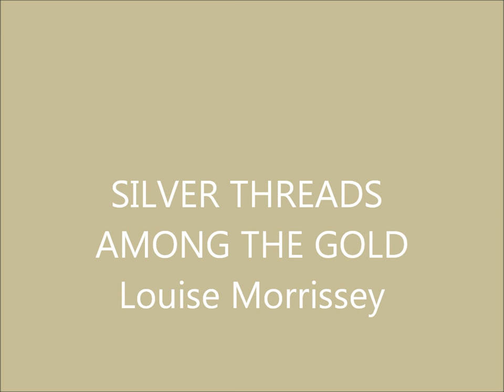LOUISE MORRISSEY Silver Threads Among The Gold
Featured as soundtrack from the motion picture "BROOKLYN"